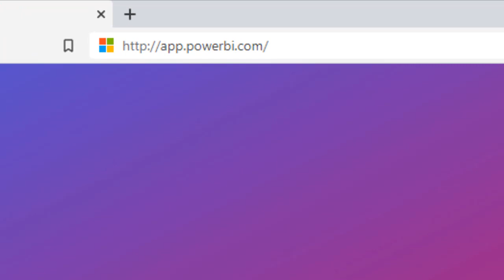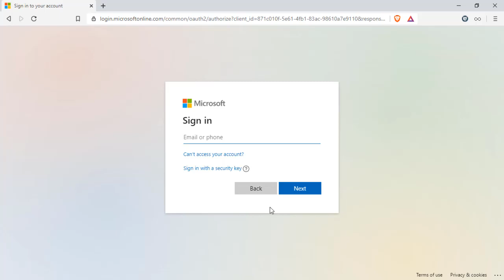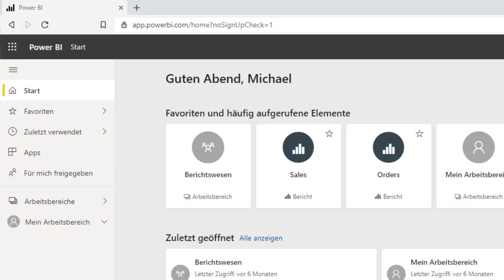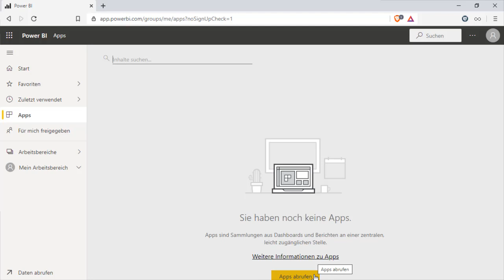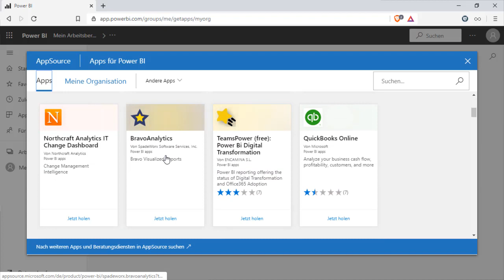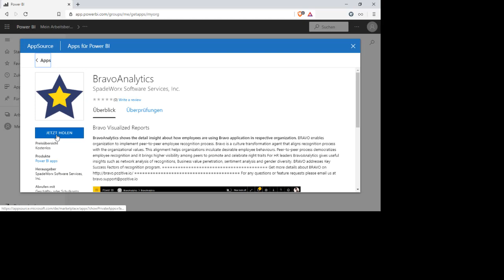Power BI Online - Einstieg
Dieses Video gibt einen Einstieg in die Welt von Power BI Online und beleuchtet das Portal für Erstanwender.